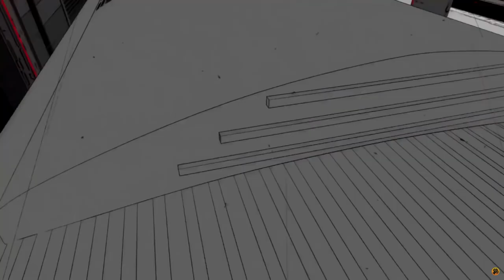10 Persona 5 Strikers Tips for Beginners Under 10 Minutes (NO SPOILERS)!!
These are my top 10 tips for Persona 5 Strikers for beginners after putting almost 50 hours into the game. These tips cover everything from combat to every day life. Hopefully, some of these help you start your journey!

Donations (I will never ask for donations, but any I receive will go straight towards streaming gear!

Or you can search hurrikaneplays on all platforms :)